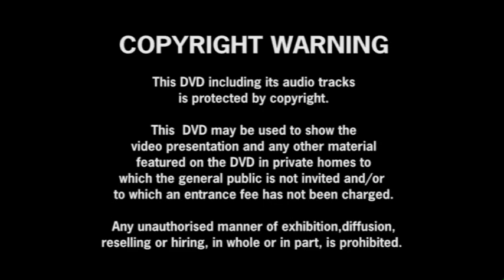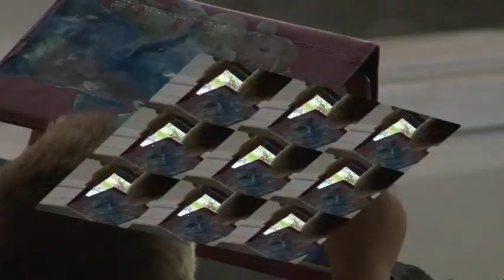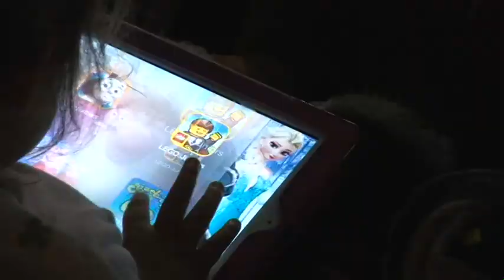KENT V COVENTRY (2016 NL PLAY OFF SF)